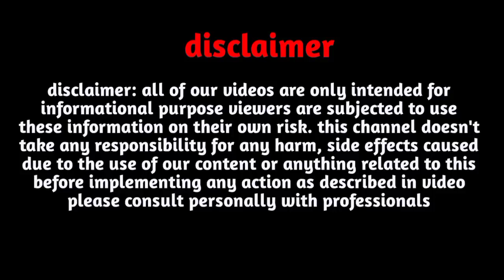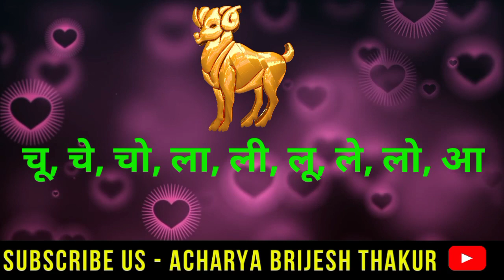मेष लव राशिफल अगस्त 2023|Mesh Love Rashifal August 2023|Aries Love horoscope August 2023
Follow us-